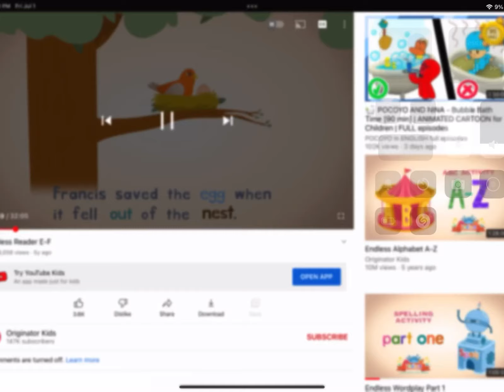Elephant trumpet scares Francis